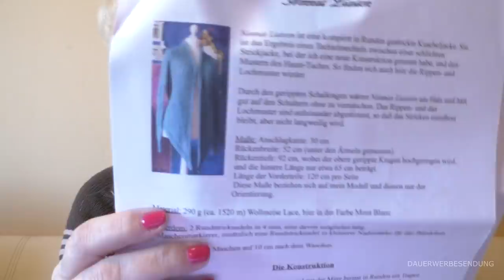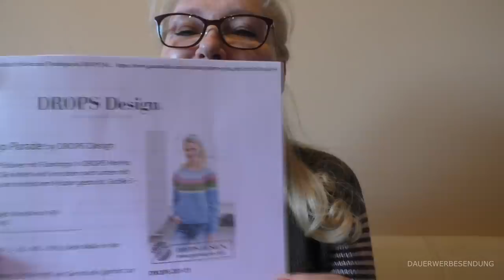Folge 18: die Flamingo Parade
Socken Grün: Aktuellen Opal Abo 75% Schurwolle
                            25% Polyamid Ndl.2,5 normale Stinos

Socken Rosa: Flotte Socke Cashmere-Merino 4 fach, Farbe 1329
                        70% Schurwolle superwash 25% Polyamid 5%
                       Cashmere

 Buttjebeyy KAL :  Tuch Zaramba

Spinnfutter: Elfenwolle „Cloud Dancer“ aus 67% Wolle
                    33 % Nylon

Celtic Cardigan von Asita Krebs: Pinta von Pascuali
                            Handgefärbt von Das Regenbogenschaf
                            60% Wolle – 20% Seide - 20% Ramie
                            100g – 425 Lm

Uhuru KAL:  Verstrickte Pfoten Ivonne und Anike, Annika
                     von Leeni Hoimela gibt es eine Facebook
                     Gruppe Anleitung Ravelry kostenpflichtig
                     auf Englisch

 Nonnas Liaison von Astrid Müller :
                     KAL Momas Wollwelt wird von mir
                     Probegestrickt aus einem Bobbel
                     Bobbel Magic Sonderwicklung Farbverlaufsgarn mit
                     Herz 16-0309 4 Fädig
                     40% Modal, 60% Polyacryl 1789 m 477g
                      Österreichische Wicklerin

Flamingo Parade Socks by Drops Modell fl-043
                     gestrickt aus Drops Flora  Ndl. 2,5

Flamingo Parade Modell me-169
   Drops Merino Extra Fine